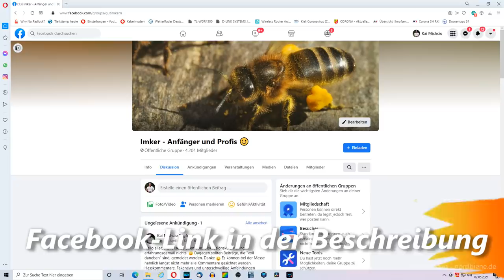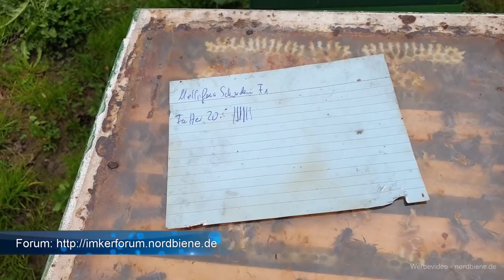Anfang Mai: was ist bei den Bienen zu tun? Schwarmkontrolle, erweitern und vermehren